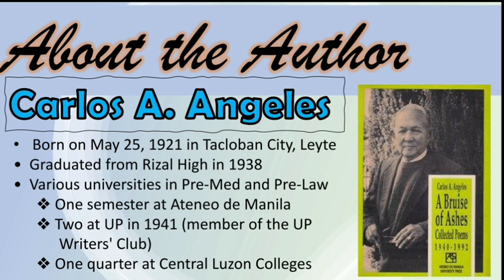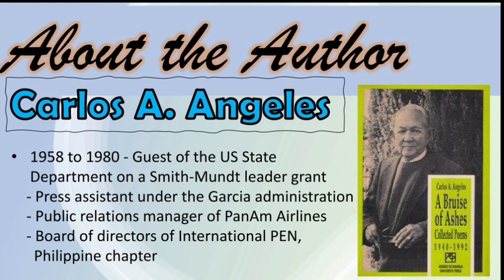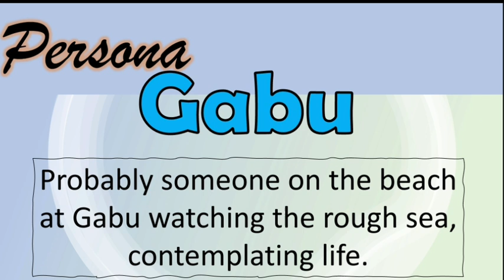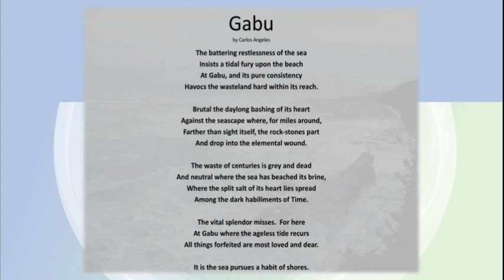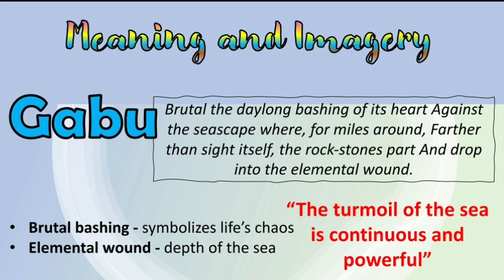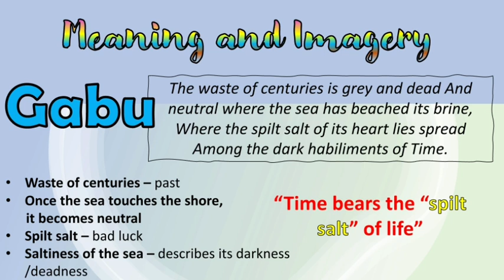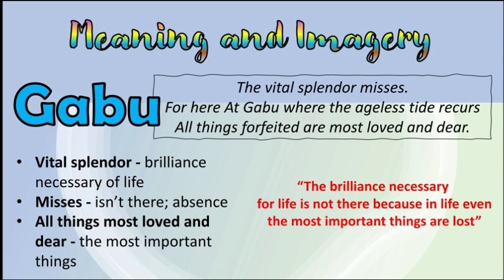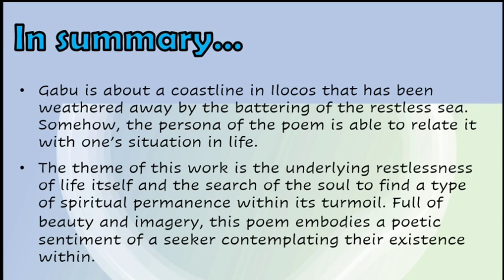GABU by Carlos A. Angeles || Meaning and Imagery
For lesson purposes only